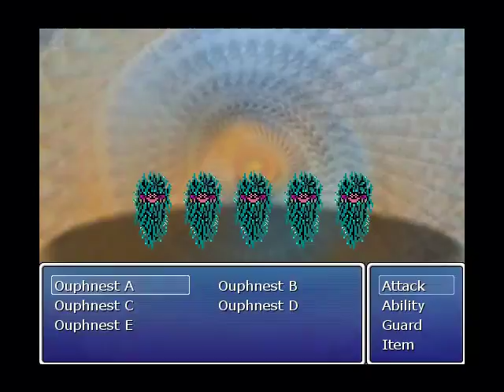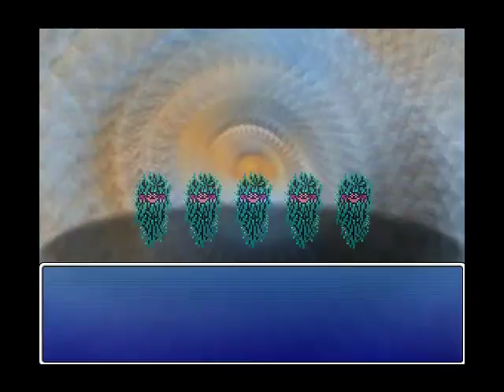Lets Play Dragons Den RPG Part 17 Floor Panels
Such bad slowdown. :(